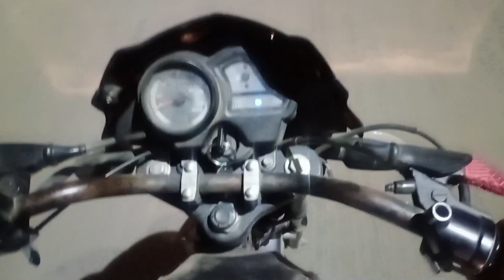plate counter Kanch setup 😍 halvai vlogs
plate counter Kaise design Karen
plate counter Kaise sajae
Kanch setup Kaise ready Karen
Aaj setup in catering
catering ka kam
halvai ka kam
canch setup design

vlog
vlogs
bloggar
blogs
blok
bloks

lokesh kumer vlogs

comedy vlogs
Desi vlogs
marwadi vlogs
viral vlogs

comedy vlogs
dasi vlogs
viral vlogs